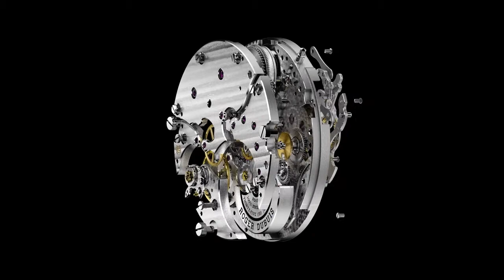Roger Dubuis - RD620 Movement Exploded animation 221998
Un film signé Roger Dubuis